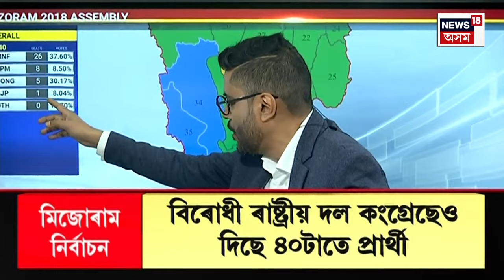Mizoram Election 2023 | Big Breaking | আঢ়ৈ ঘন্টাৰ অন্তত মিজোৰামৰ মুখ্যমন্ত্ৰী জ’ৰামথাংগাৰ ভোটদান